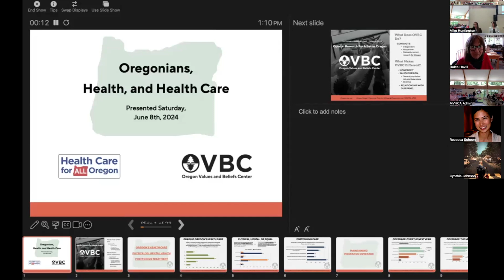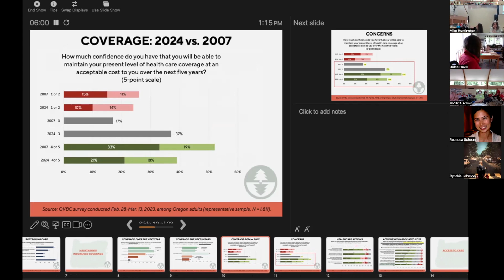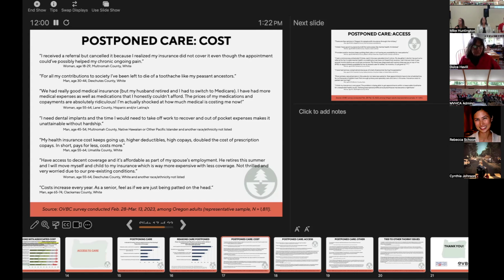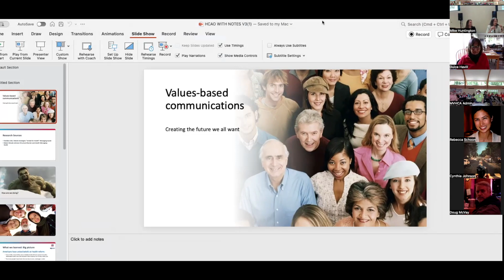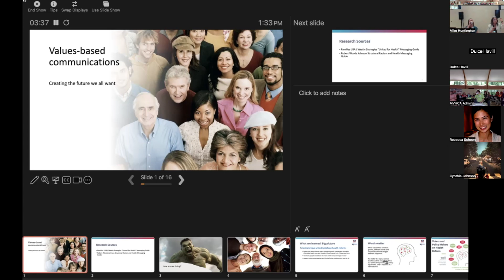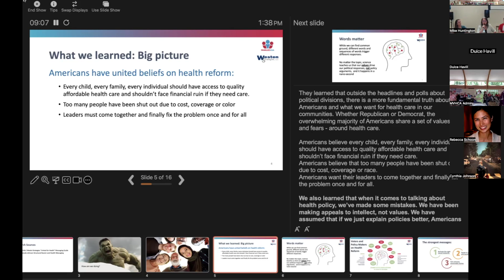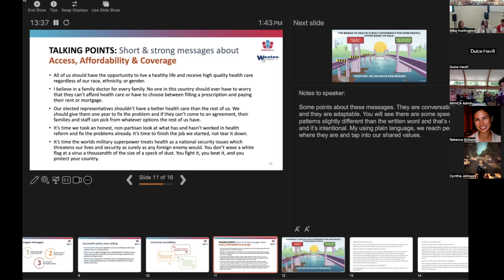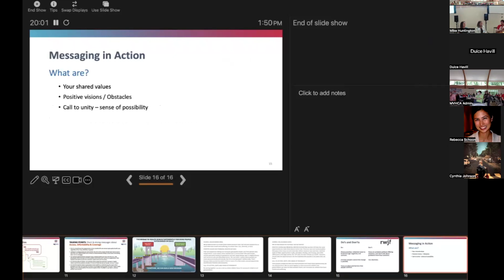HOW TO TALK ABOUT HEALTHCARE AND ENGAGE MORE OREGONIANS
AMAURY VOGEL, DEREN ASH, PATTY WENTZ: HCAO ANNUAL MEETING 6/8/24